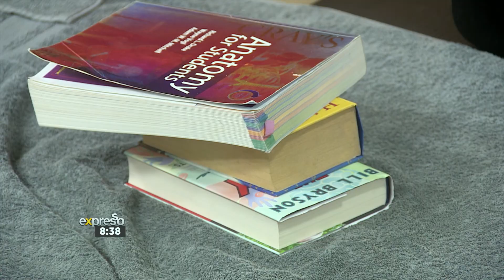Lockdown Fitness: Effective Workout with a Towel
Health and Wellness Entrepreneur and Presenter Search Winner (2018) Ryle De Morny leads us through a home workout session.